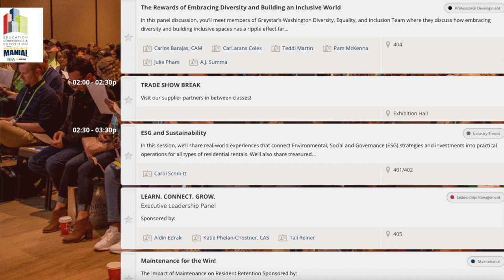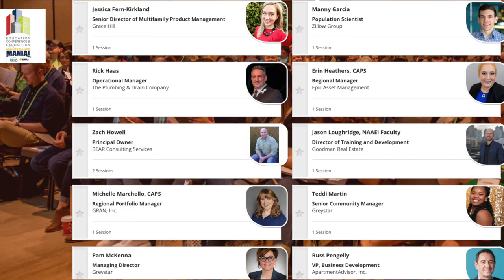EdCon 2022 Need to Know Before You Go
EdCon is back after three years! Let's get ready to learn, connect, and grow - together. Here's all the information you need to know before you go. We can't wait to see you next Wednesday, April 20 from 8:00 am - 5:00 pm for our education conference and trade show.